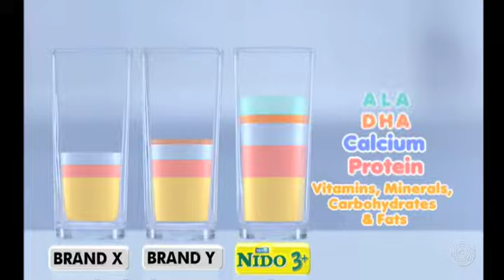Proj: Rainbow 30s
Publicis